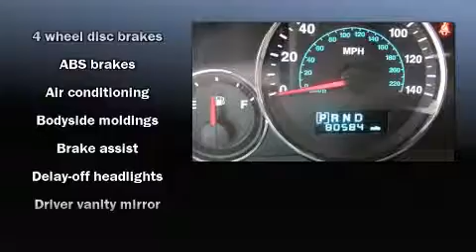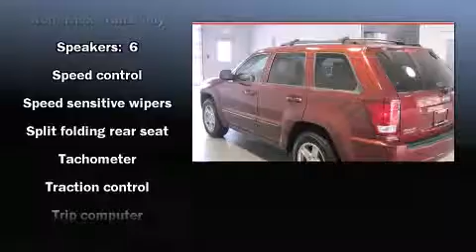2007 Jeep Grand Cherokee 4WD 4dr Laredo in Peoria, IL 61615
Green Chevrolet
8017 N Knoxville Ave
in Peoria, IL 61615

Load your family into the 2007 Jeep Grand Cherokee. It features four-wheel drive capabilities, a durable automatic transmission, and a refined 6 cylinder engine. Comfort and convenience were prioritized within, evidenced by amenities such as: delay-off headlights, front and rear reading lights, a trip computer, tilt steering wheel, power door mirrors, cruise control, and more. You and your passengers will enjoy the stereo system, which includes a CD player with AM/FM radio, and 6 speakers, providing excellent sound throughout the cabin. Jeep ensures the safety and security of its passengers with equipment such as: dual front impact airbags, head curtain airbags, traction control, brake assist, ignition disabling, and 4 wheel disc brakes with ABS. Electronic stability control stands out as a technologically savvy innovation, keeping you better connected to the road. Our knowledgeable sales staff is available to answer any questions that you might have. They'll work with you to find the right vehicle at a price you can afford. We are here to help you.